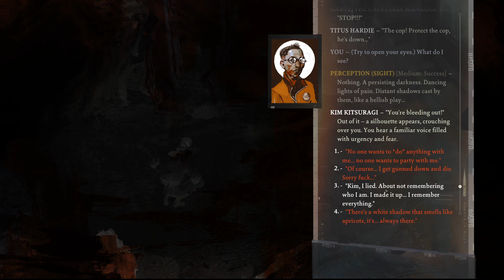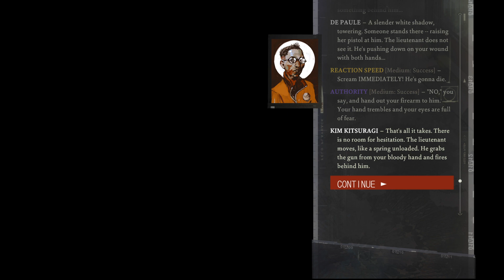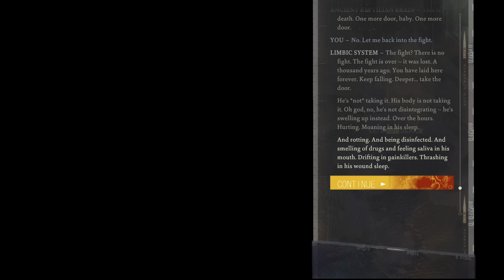Sunrise Parabellum | Disco Elysium | Part 82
Also, the Tribunal happens in this one,

Recorded off stream

When do I stream? It's a little inconsistent, but I always post it